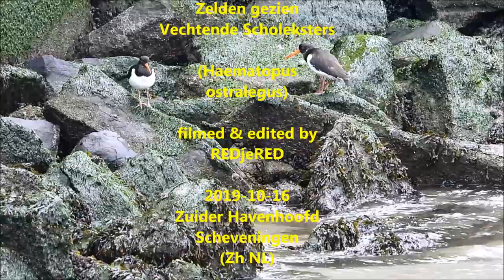Fighting Oystercatchers / Vechtende Scholeksters (Haematopus ostralegus)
Oystercatchers are sometimes singing/ screaming very loud when dancing in groups to win a partner. Here some of the competitors have started to fight which is seldom seen . The younger with the white throat line is bitten by the older in the wing and chased away.
(Haematopus ostralegus)
Scholeksters zijn soms erg luid aan het schreeuwen zingen in groepsdansjes om een partner te winnen. Hier zijn er een paar begonnen met vechten, wat zelden gezien wordt. Degene met de witte hals-streep is de jonge die hard gebeten wordt en weggejaagd door de oudere.